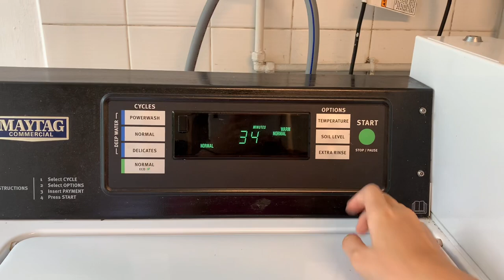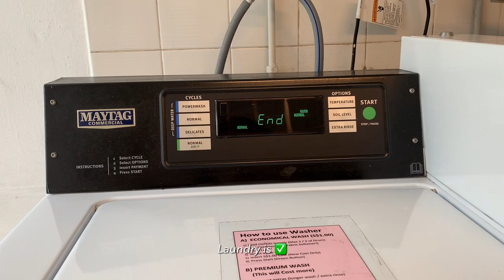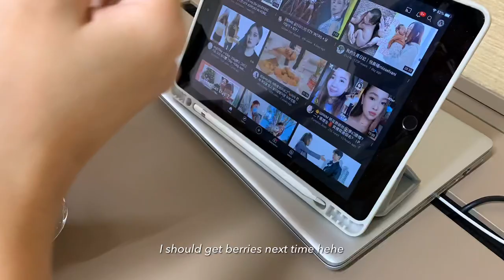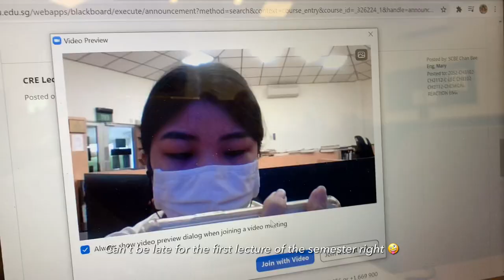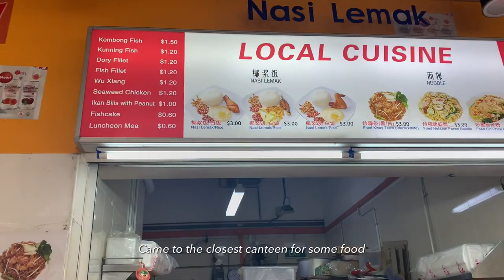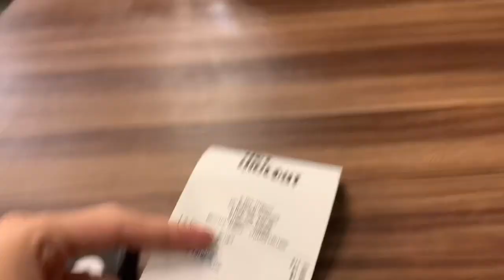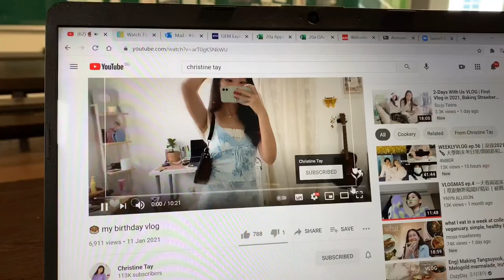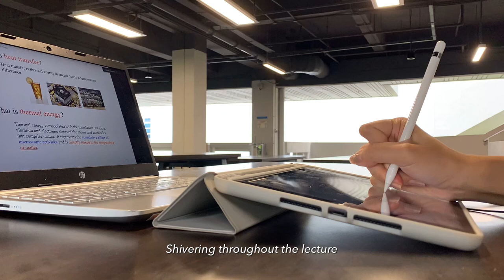online school vlog ✏️ a new semester begins! | International Student in Singapore 🇸🇬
The new semester started! I’m currently studying semester 2 of Year 2! Good luck to everyone who will start school soon 😉

🎁 subtitles
If you are fluent in another language, please help to contribute to the subtitles on this video by using the link below~ Your work is much appreciated 🤗